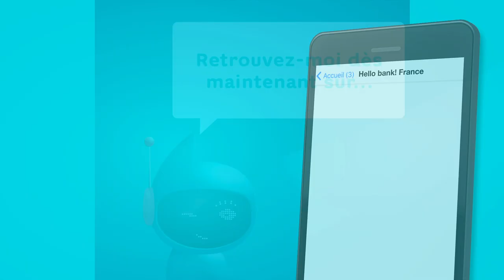Découvrez HelloïZ, la nouvelle assistante virtuelle d'Hello bank! I HelloïZ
HelloïZ vous viendra en aide pour toutes questions sur l'offre et les services d' Hello bank! HelloïZ est accessible sur Facebook Messenger, Twitter en message privés, sur le site hellobank.fr, sur l'application mobile Hello bank!  et aussi sur Google Home.

➽ Qui sommes-nous ?